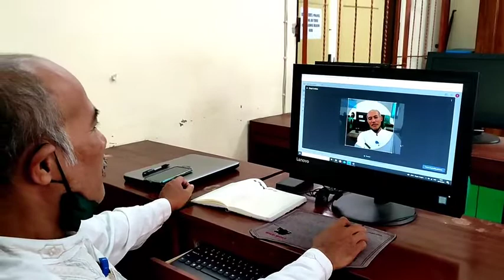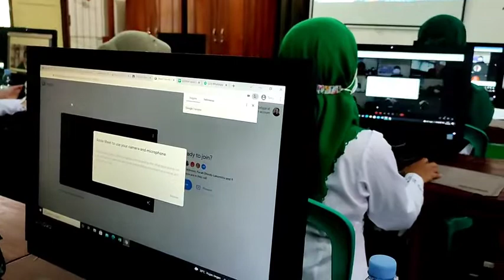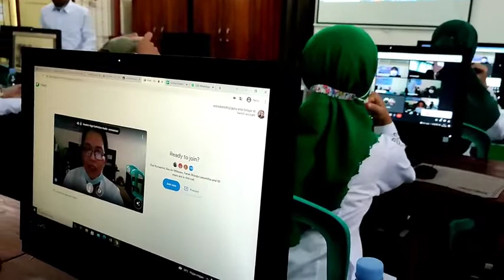Pengimbasan di SMP 3 Jekulo